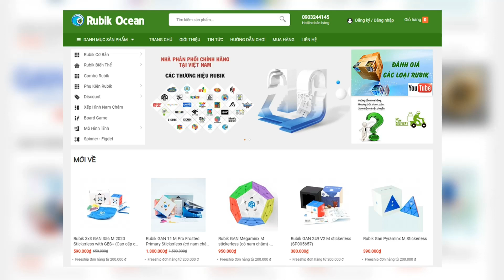Đánh giá Yuxin Little Magic Square-1 sau một thời gian sử dụng | Rubik Ocean